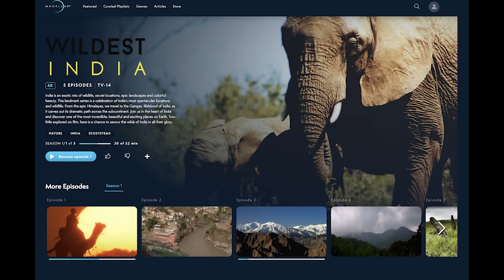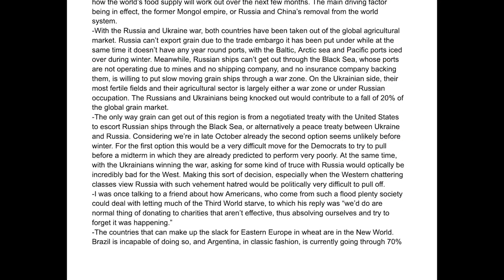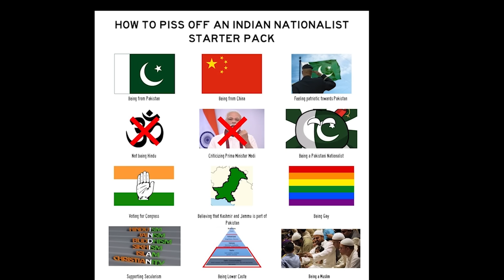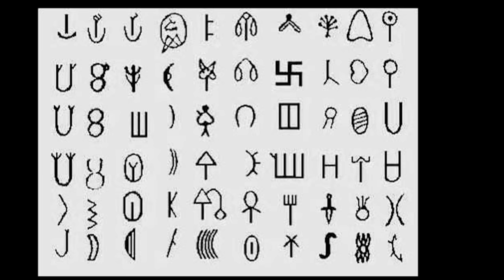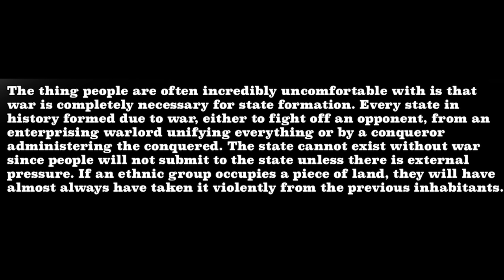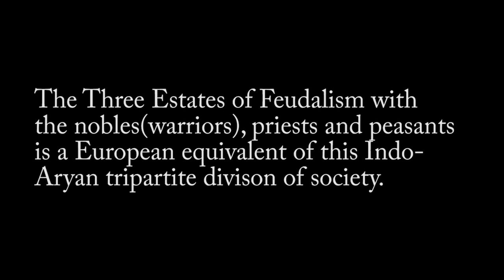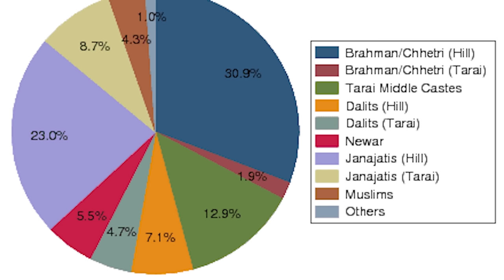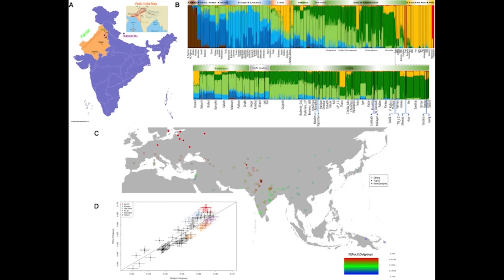Understanding Indian Civilization